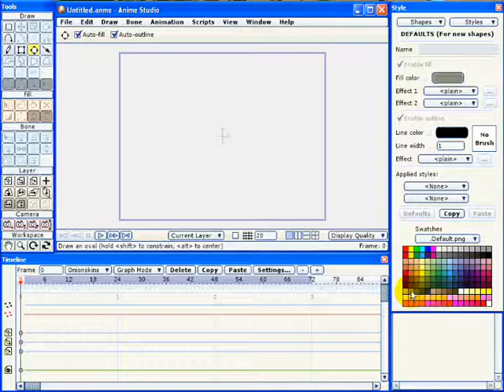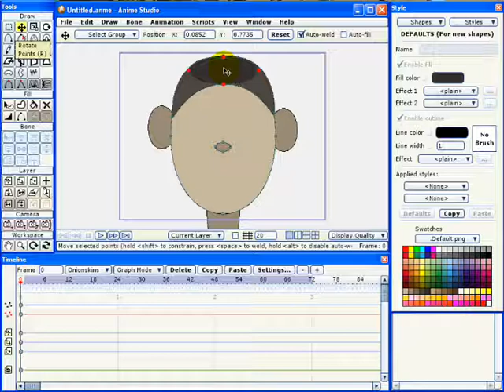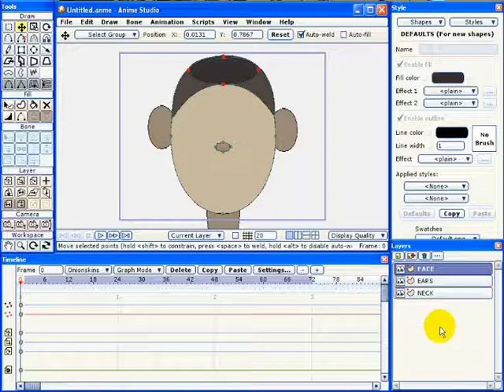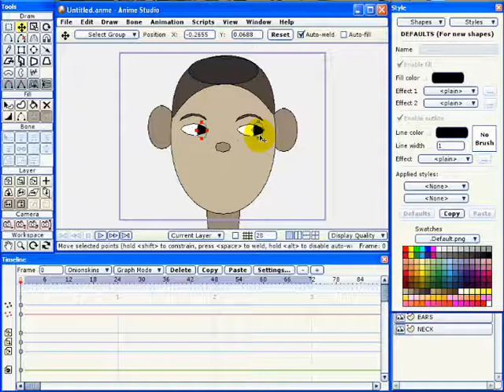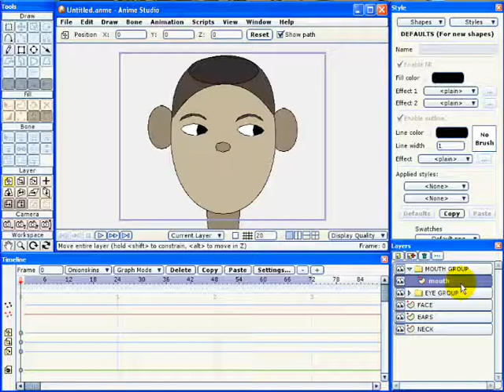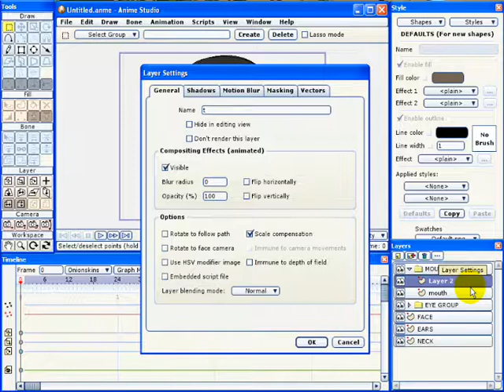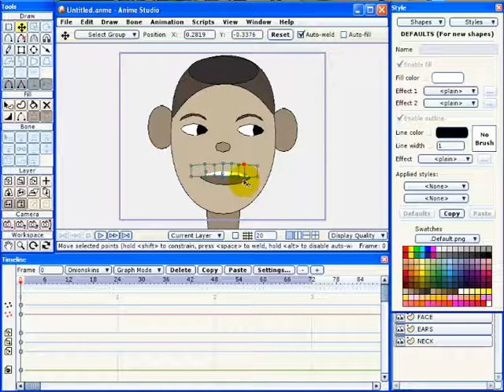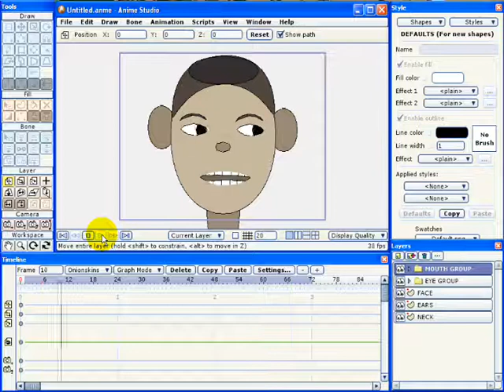ขยับตาและปากด้วยMask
สื่อบทเรียนคอมพิวเตอร์มัลติมีเดีย เรื่องการสร้างการขยับตาและปากด้วยMask รายวิชา ศ30210 ภาพยนตร์การ์ตูนแอนิเมชั่น 2 มิติ